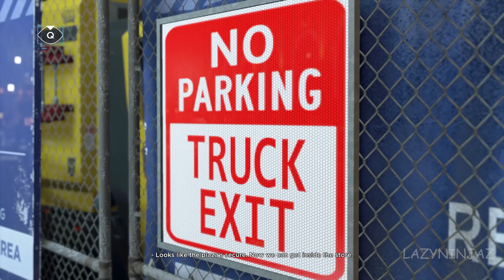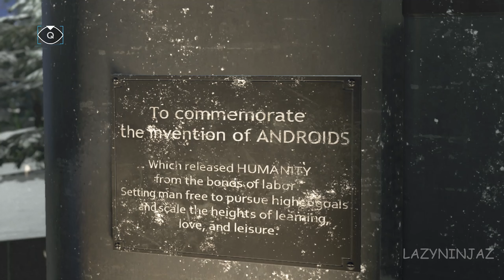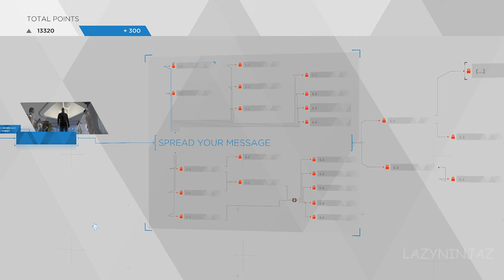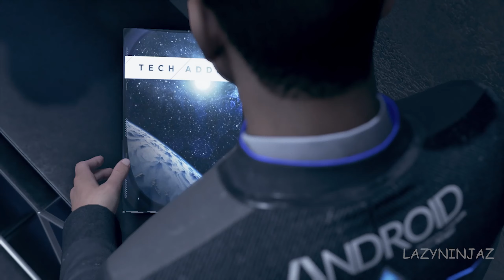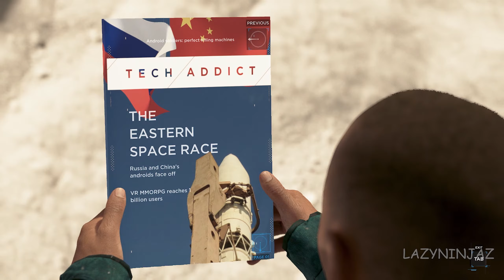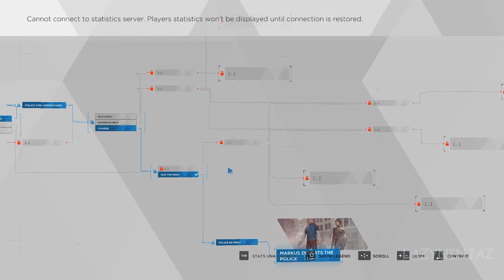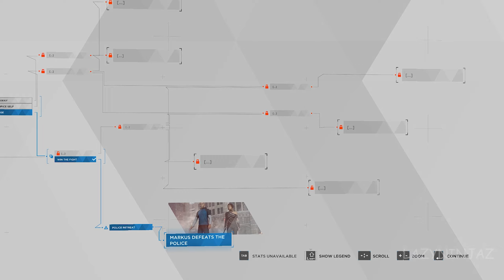WILL HE SHOOT THEM? | Detroit: Become Human - PC | Part 7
Detroit: Become Human | Gameplay Walkthrough - PC | Part 7
Detroit: Become Human is a 2018 adventure video game developed by Quantic Dream and published by Sony Interactive Entertainment. The plot follows three androids: Kara (Valorie Curry), who escapes her owner to explore her newfound sentience and protect a young girl; Connor (Bryan Dechart), whose job is to hunt down sentient androids; and Markus (Jesse Williams), who devotes himself to releasing other androids from servitude. The three story arcs meet and impact each other as the story progresses.